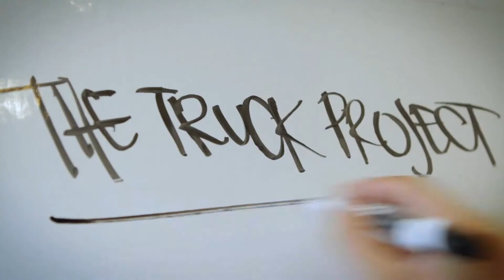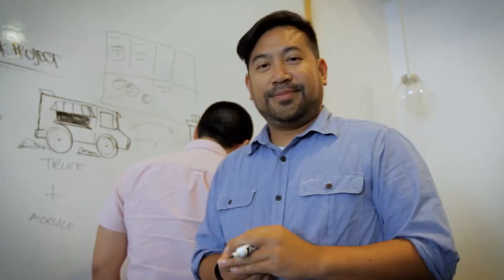Florida: "Jacksonville Culture" travel destination presented by VideoGlobetrotter